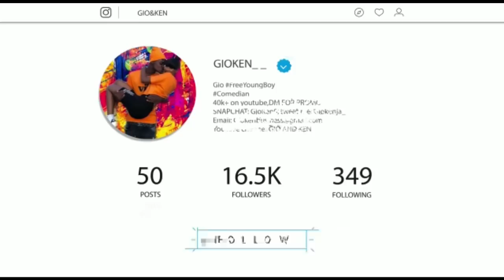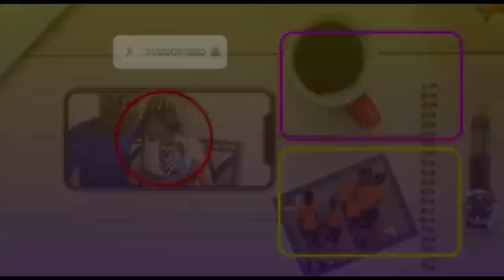NO COCO PRANK ON BOYFRIEND * I DIDN’T LAST LONG*🤷🏼‍♀️